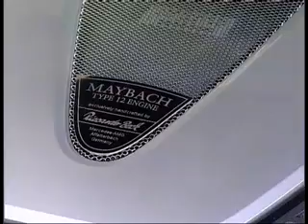Maybach 62S in Dubai (UAE)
Maybach 62S in Dubai